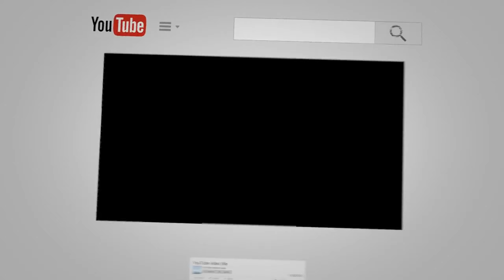SC Freiburg vs SpVgg Greuther Fürth | 30.10.2021 | 10.Spieltag - 1. Bundesliga | FIFA 22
SC Freiburg vs SpVgg Greuther Fürth - 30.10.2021

SC Freiburg vs SpVgg Greuther Fürth
10. Spieltag - 1. Bundesliga
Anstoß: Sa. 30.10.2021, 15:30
Stadion: Europa-Park-Stadion (Freiburg)

Voraussichtliche Aufstellungen:
SC Freiburg
Flekken - Gulde, K. Schlotterbeck, N. Schlotterbeck - Kübler, M. Eggestein, Höfler, Günter - Jeong, Grifo - Höler
Trainer: Christian Streich

SpVgg Greuther Fürth
M. Funk - Meyerhöfer, M. Bauer, Viergever, Willems - Seguin, Griesbeck - Leweling, Dudziak - Hrgota, Itten
Trainer: Stefan Leitl